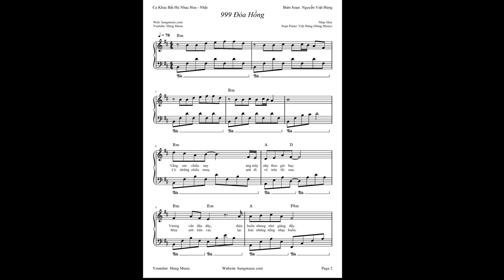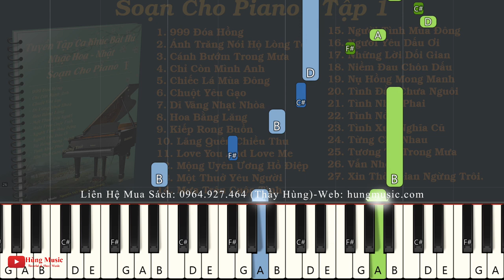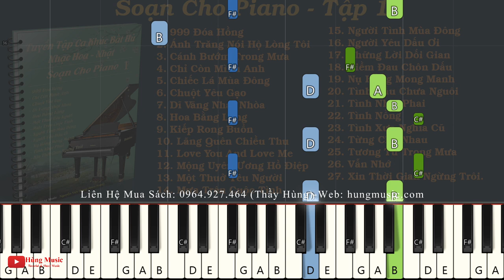999 Đóa Hồng Piano - Hùng Music